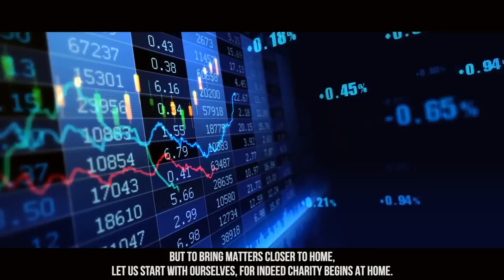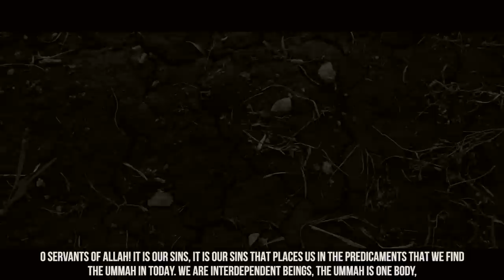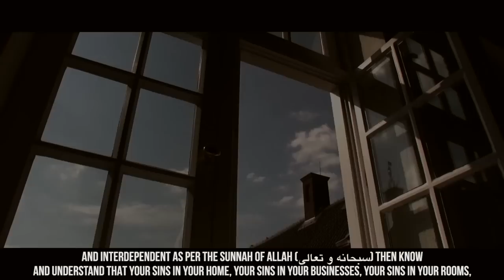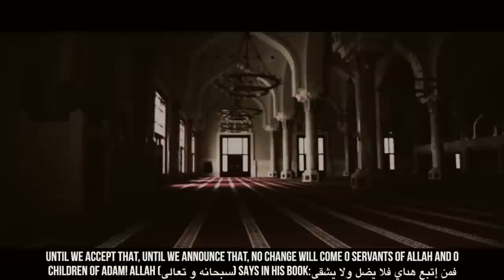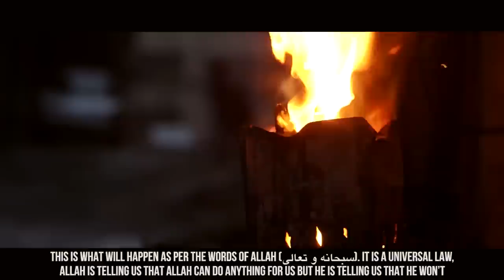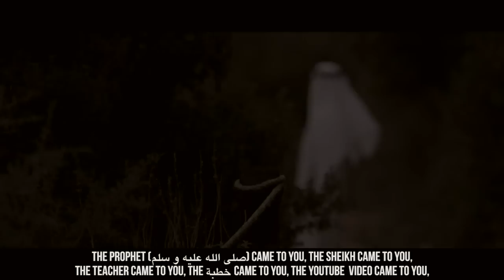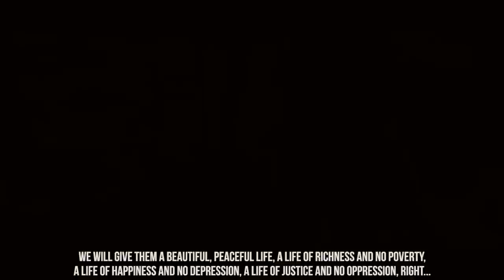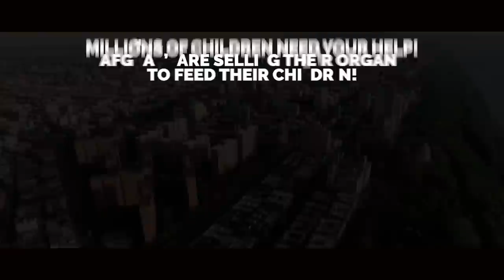ALLAH WILL IGNORE THESE MUSLIMS ON JUDGEMENT DAY!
Speaker: Sheikh Sajid Umar